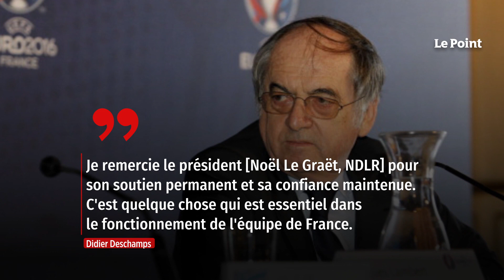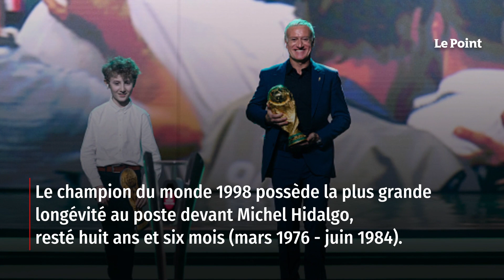Équipe de France : Didier Deschamps prolongé jusqu’en 2026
Didier Deschamps restera donc aux commandes de l'équipe de France jusqu'en 2026. Le sélectionneur des Bleus a prolongé son contrat jusqu'en 2026. Il a annoncé la nouvelle lors de l'assemblée générale de la Fédération française de football samedi à Paris. Arrivé aux commandes de l'équipe de France en 2012, il était en fin de contrat à l'issue de la Coupe du monde au Qatar où les Bleus ont atteint la finale, remportée par l'Argentine. Retrouvez-nous sur : - Youtube - Facebook - Twitter - Instagram - Tik Tok - LinkedIn